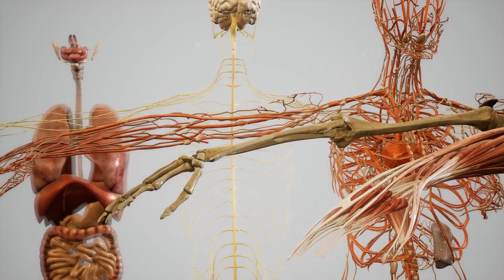Top 10 Scary Diseases With Zombie Like Symptoms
Top 10 Diseases With Zombie Like Symptoms

There are certain diseases that can make one look like a zombie. Scary diseases like scurvy, The Mad Cow Disease, The Zombie deer disease can be quite worrisome, as they have the power to completely take control of the human mind.Lets find out more in our Top 10 Scary Diseases With Zombie Like Symptoms.